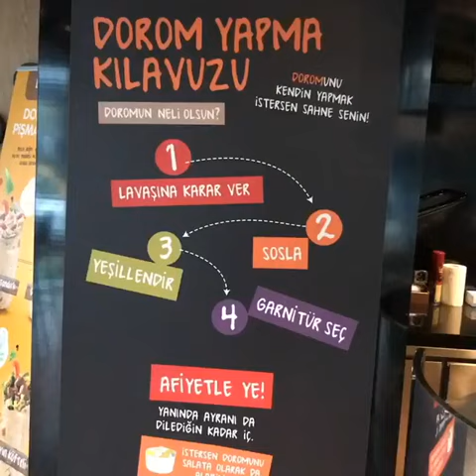Kendi Doromunuzu Kendiniz Yaratın Doromco